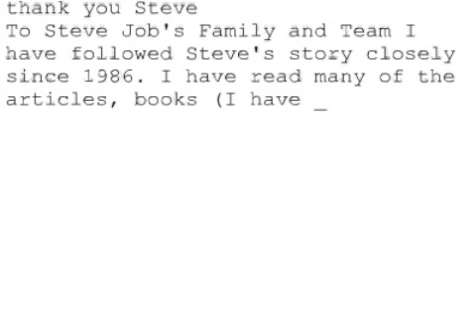Remembering Steve #139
thank you Steve
To Steve Job's Family and Team I have followed Steve's story closely since 1986. I have read many of the articles, books (I have some on my bookshelf and two on my iPad), websites and anything else I could get my hands on. His life has been an amazing and inspiring journey. It is his passion, his thinking and commitment to the experience of the user that I admire the most. May you all find peace and may Steve's legacy live on.
Edward